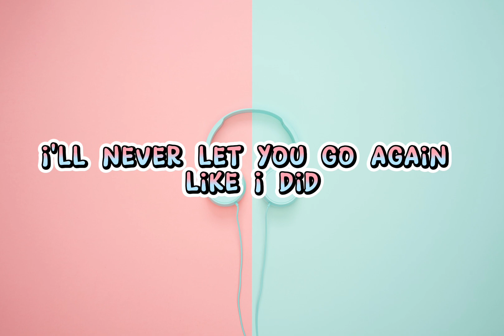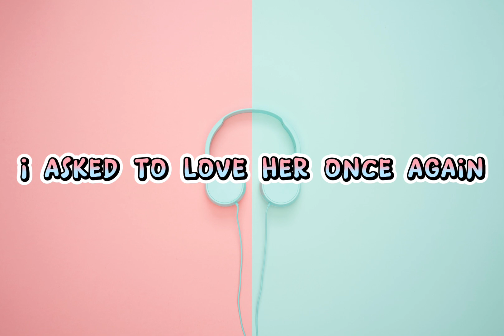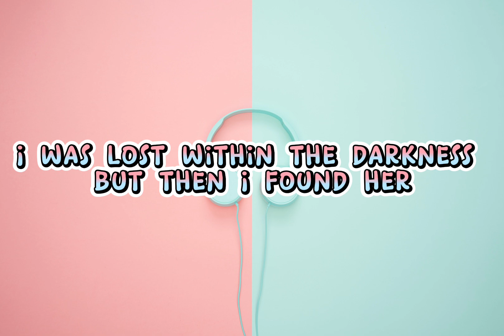Until I Found You - ( Lyrics video )